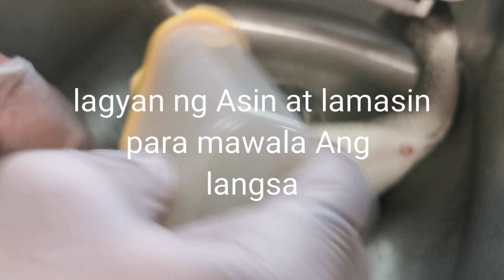SUTOKIL ! NA ISDA ! Sugba ! Tola ! Kinilaw ! Popular Ito Sa Bisayas & Mindanao !